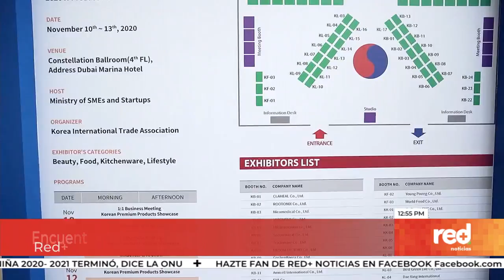Red+ | Encuentro empresarial de Corea del Sur con Colombia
Como una oportunidad para reactivar la economía nacional,  este martes, inicia el primer encuentro empresarial de Corea del Sur con Colombia. Por medio de una feria, pequeñas y medianas empresas podrán dar a conocer sus productos con inversionistas de este país asiático.